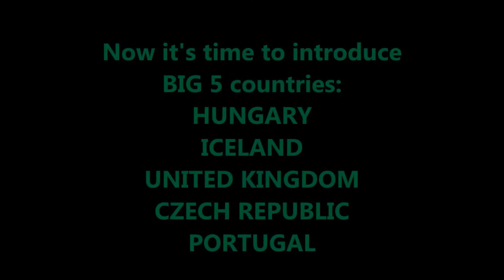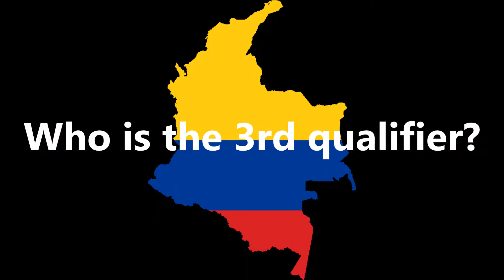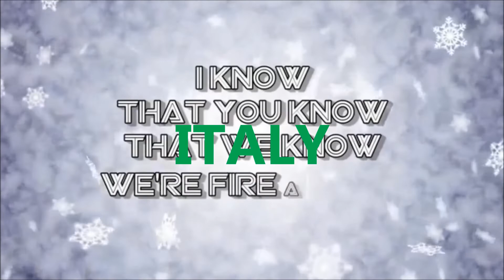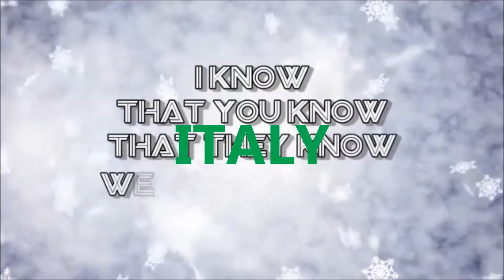Intercontinental Music Festival #89 Semi-final 2 Gouveia, Portugal RESULTS